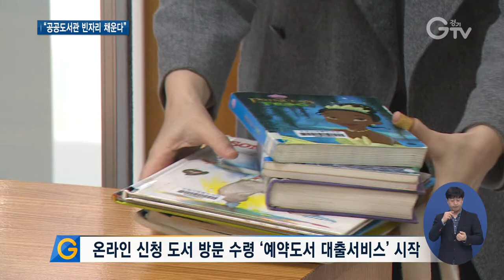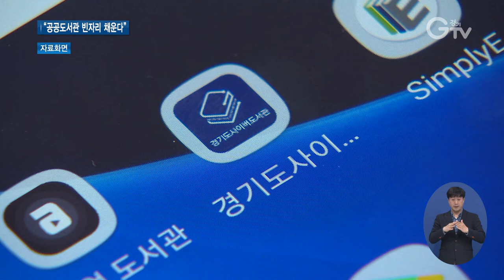코로나 휴관에 책 배달 온라인 도서예약 등장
[앵커멘트] 코로나19로 휴관 중인 공공도서관의 빈자리를 채우기 위한 이색서비스들이 속속 등장하고 있습니다. 도서관에서 직접 집 앞까지 책을 배달해주고, 온라인으로 예약하면 안전하게 소독된 책을 빌려볼 수도 있습니다. 지자체별 이색 도서 서비스를 최창순 기자가 취재했습니다.

[리포트]
1. [자막] 광명시 소하도서관
임시휴관 중인 광명의 한 도서관이 오전부터 분주합니다.

직원들이 책 배달 준비를 하고 있는 겁니다.

2. [자막] 도서관에서 집 앞까지 무료 ‘도서 배달’
하나하나 꼼꼼하게 포장한 책을 사전 신청한 이용자의 집 앞까지 무료로 가져다줍니다.

집 밖에 나가지 않고도 책을 빌릴 수 있는 덕에 하루 평균 50여 명이 이용하고 있습니다.

3. [자막] 이지영 / 광명시립소하도서관 주무관
“저희가 책을 갖다 드림으로써 무료함을 조금 해결할 수 있지 않을까 하는 생각이 들고요. 저희도 안전에 유의하면서 뿌듯한 마음으로 배달을 하고 있습니다.”

4. [자막] 수원시 영통도서관
수원의 한 도서관은 예약도서 대출서비스를 시작했습니다.

5. [자막] 온라인 신청 도서 방문 수령 ‘예약도서 대출서비스’ 시작
도서관에 들어오지 않고 입구에서 회원증 검사를 한 후 깨끗하게 소독된 책을 빌리는 일종의 워킹 스루 형태입니다.

도서관의 순기능은 살리면서 감염 우려를 최대한 줄인 겁니다.

6. [자막] 홍서영 / 수원시 영통동
“앞으로도 더 많은 책을 빌리러 올 테니까 열심히 저희 시민들을 위해서 조금 더 힘내서 해주시기 바랍니다.”

7. [자막] 도내 무인도서관 53곳 운영
사람 없이 운영되는 무인도서관인 스마트도서관은 연중무휴 운영됩니다.

역사 등 유동인구가 많은 도내 53곳에서 대출과 반납을 할 수 있습니다.

8. [자막] 김성년 / 경기도 도서관정책과장
“코로나19 확산에 따라서 도민들이 독서활동에 상당히 제약을 받고 있는 만큼 도서관에 방문하지 않고도 독서활동을 할 수 있는 전자책 도입이라든가 책에 대한 소독을 강화하고 있습니다. ”

경기도사이버도서관 누리집과 앱을 통해 1만여 종의 전자책을 무료로 볼 수 있고, 온라인 독서프로그램과 강좌도 다양하게 진행 중입니다.

영상취재 : 김현우, 영상편집 : 강윤식